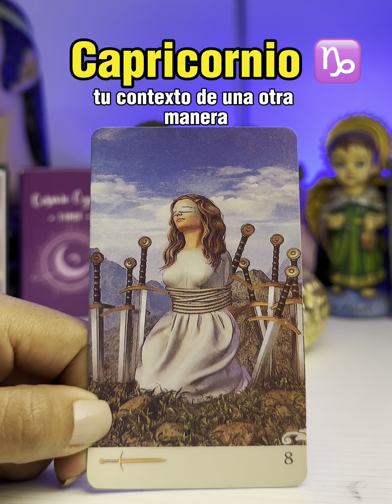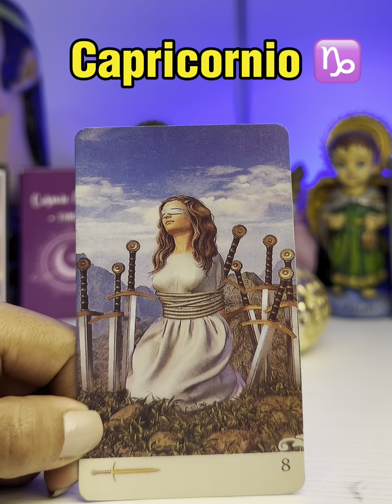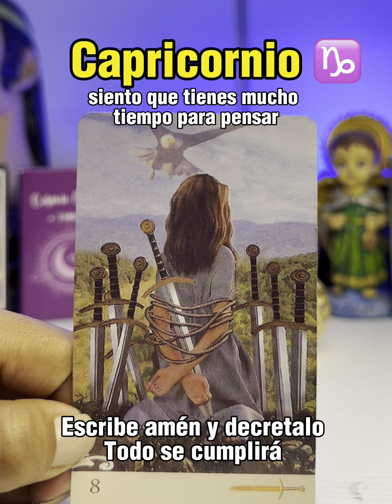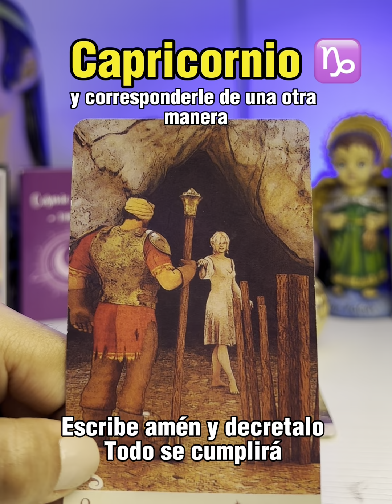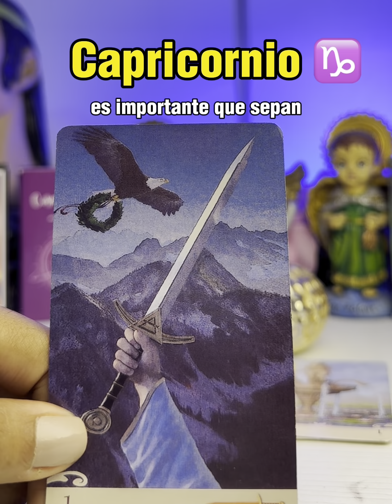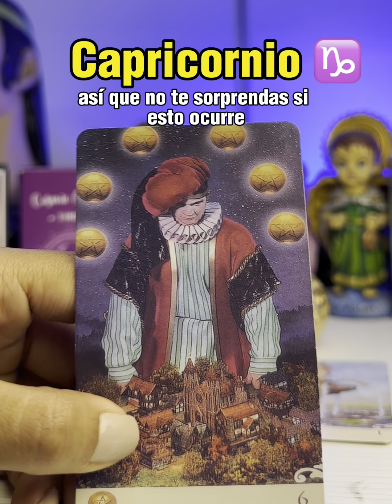CAPRICORNIO ♑️TE QUITAN LA VENDA DE LOS OJOS Y QUEDAS CON LA BOCA ABIERTA, NO LO ESPERABAS VEO BESOS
Capricornio tarot
Capricornio hoy
Tarot capricornio
Capricornio 2023
Horóscopo capricornio
Capricornio
Tarot amor
Capricornio amor